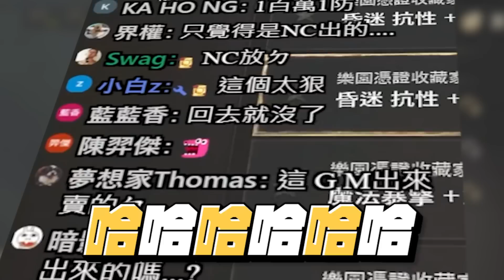小許｜什麼收藏要價100萬鑽？無情上頭狂打交易所！大提升拿翻譯小姊姊玩弄一波！｜天堂W LineageW 리니지W